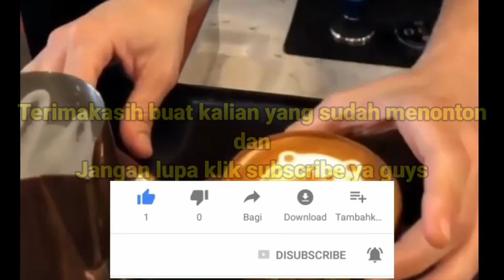Puppy Latte Art | Etching Art | Step by step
Tutorial lengkap membuat bentuk Puppy ( animal ) Latte Art beserta langkah langkahnya.
Untuk Puppy Latte Art sendiri memiliki teknik pembuatan yang sangat berbeda, yaitu dengan menggunakan teknik ETCHING ART. seperti di video diatas.

ETCHING ART merupakan teknik pembuatan latte art yaitu dengan cara menggambar diatas permukaan kopi dan susu, jenis etching art juga memiliki banyak teknik tersendiri sesuai art yang akan dibuat.

latte art merupakan sebuah seni dalam menggambar diatas minuman kopi dengan menggunakan tambahan foam dari susu yang disteam.

latte art memiliki beragam bentuk, contohnya seperti bunga, hewan, dan lain-lain.

semoga video ini bisa bermanfaat bagi kalian semua dan bisa memberikan sedikit pengetahuan di bidang latte art.

sampai jumpa di next video berikutnya.

latte art animal,
latte art animals,
arte latte animales,
latte art animales,
3 letter animal,
3 letter animal alligator,
3 letter animal family feud,